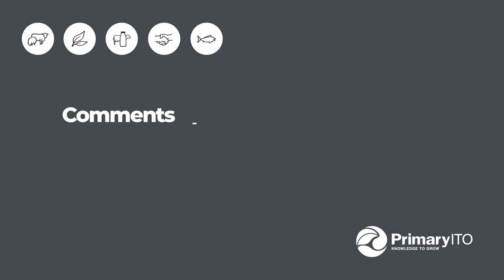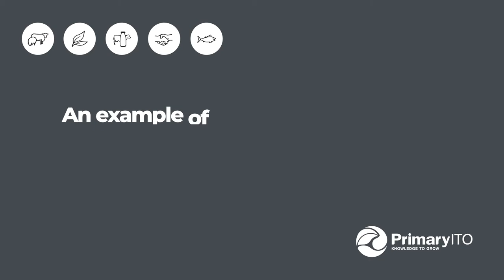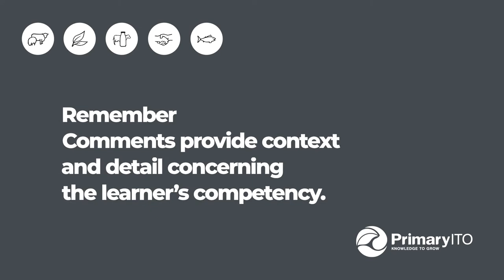Assessor and Verifier Comments.